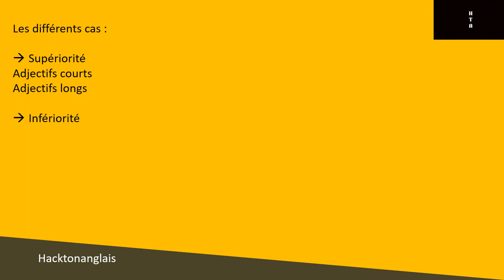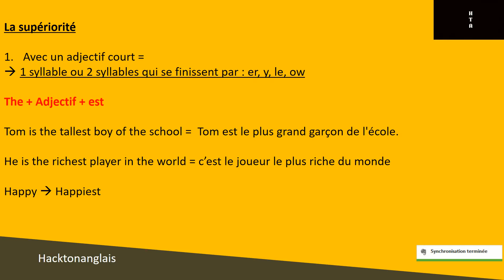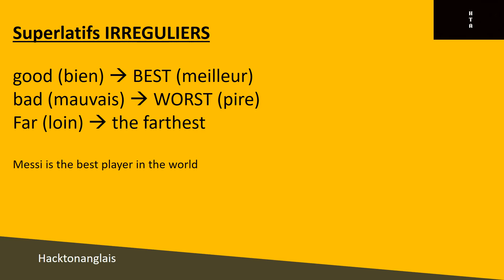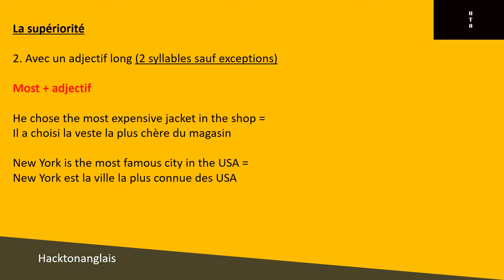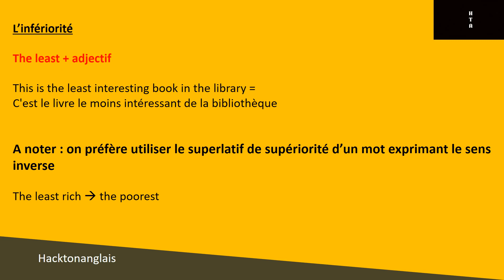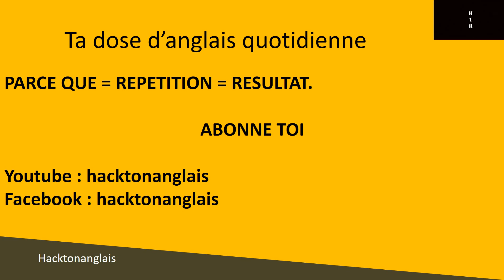Comment dire : le meilleur en anglais ?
Aujourd'hui, on s’intéresse au superlatif. Après avoir vu cette vidéo tu sauras dire : le meilleur, le plus...

Arnaud, 21 ans, je vois de mes yeux les difficultés des autres (et les miennes) en anglais.
J'ai développé depuis 2 ans des techniques, des hacks, pour m'améliorer en anglais.
Je les partage ici en donnant également des explications de grammaire et de vocabulaire.

Selon moi, tout le monde peut parler anglais couramment.

Et c'est mon objectif.

Let's go !